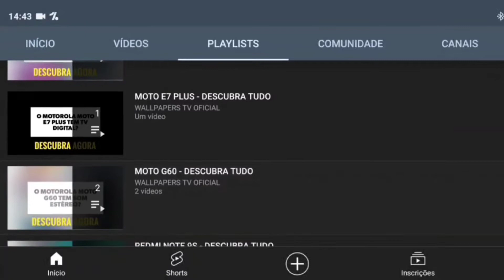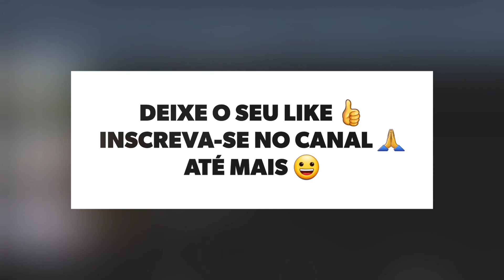🔴 O XIAOMI MI 11T TEM RÁDIO FM?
No vídeo de hoje respondo se o Xiaomi Mi 11T tem suporte para a tecnologia da rádio fm, e a resposta é não. O Mi 11T não tem suporte para a tecnologia da rádio fm, assim não da para escutar as músicas mais tocadas do momento.